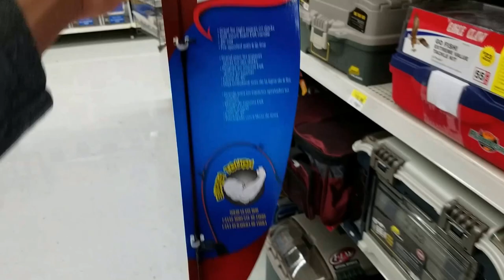Mini Bass Rod Challenge FAIL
Happy Thanksgiving everyone! Enjoy this quick 1hour mini rod challenge before Black Friday! Leave a comment on what you want to see in the future! Trying to post more but havent caught anything worth posting...Cheers!

Rod: Zebco 30in dock rod
Reel: Lews Tournament Pro G 6.8:1 ratio
Line: Seaguar Red Label 15lb Fluorocarbon
Bait: Keitech 4.8in Swing Impact FAT in Gold Flash Minnow
Location: Pickens Bridge, Boone Lake, Tn

Filmed with: DBPOWER EX5000 Wifi(Chest mount)
Samsung Galaxy S7 Edge(vlog)